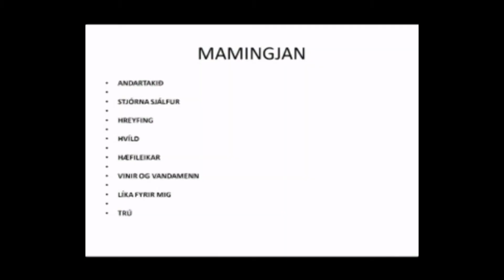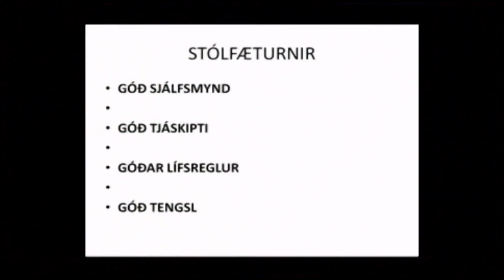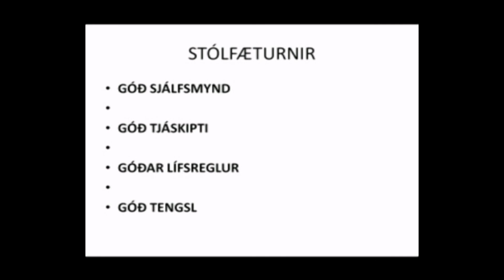Kristinn Ágúst Friðfinnsson 2/2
Meira á krossinn.is